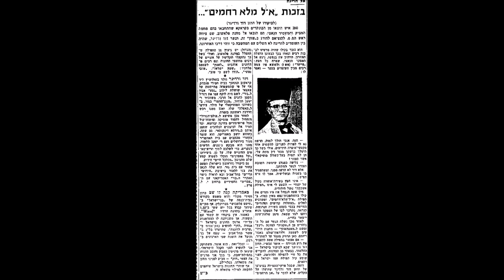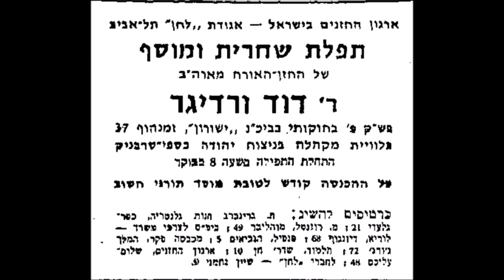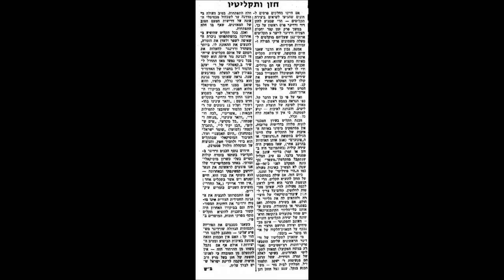Cantor David Werdyger Z"L - Eliyahu Hanavi (Yankel Talmud)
The stunning collection of recordings by Cantor David Werdyger showcases a rare singing voice, original renditions of cantorial music, and lively compositions of Chassidic melodies.  Combining musical virtuosity with warmth, joy, and Chassidic krechtz Cantor Werdyger’s recordings have brought him well-deserved popularity and praise for over half a century.

Born in Krakow to a prominent Chassidic family known for their musical talent, Werdyger was  singled out to sing in the Gerer choir for the High Holy Days in 1931 by Rabbi Yankel Talmud during one of his visits to the city. Although just a young child, he quickly became a prodigy delighting audiences throughout Europe. His vocal training took him to Poland, Italy, Austria and France and brought him recognition as an outstanding heldentenor, a term which indicates a tenor voice of great weight and sonority. One of the most dramatic voices in the tenor range, heldentenor is also one of the rarest.

During WWII, along with millions of others, he was herded into various concentration camps.  At one point he was about to be taken with a group of 280 of his fellow inmates to be shot.  But, he was saved from the firing squad by singing Kel Moleh Rachamim, which so moved a hard-boiled SS officer that he was sent back to the camp with only a whack to the head.

When liberation finally came, Werdyger was chosen to lead the High Holy Days services for 3,000 American Jewish soldiers stationed near Linz, Austria. The warmth and feeling conveyed in Werdyger’s singing, which had served as a source of strength and inspiration to his brethren during the difficult years, created a deeply moving and memorable experience for all who were assembled there.